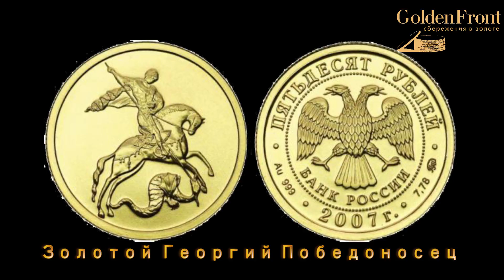Золотая монета. Георгий Победоносец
Монета Георгий Победоносец - золото. Краткий обзор.